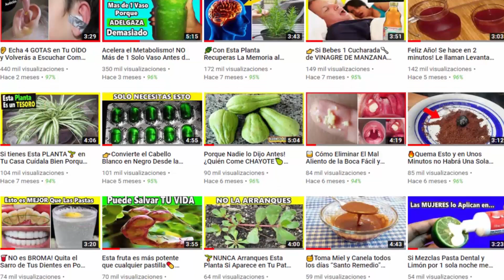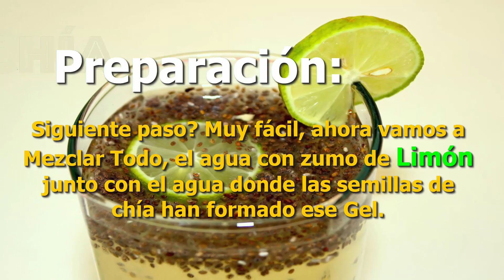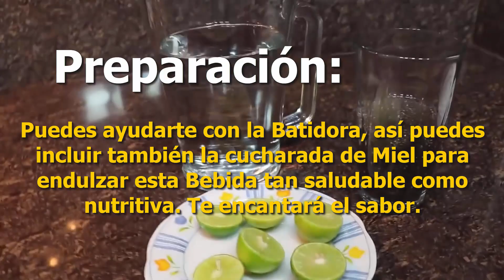Saca toda la CACA atorada y Baja la PANZA💩 Esta BEBIDA desinfla tu Barriga muy Rápido🥃 Chía y Limón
Saca toda la CACA atorada y Baja la PANZA💩 Esta BEBIDA desinfla tu Barriga muy Rápido🥃 Chía con Limón.

¿Has probado alguna vez agua de chía con limón?... Hoy te enseñamos como prepararla paso por paso y unos consejos que debes tomar en cuenta para consumir esta bebida.